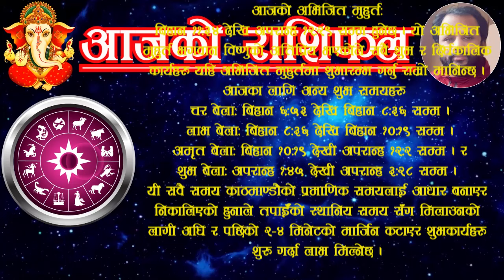Aajako Rashifal Jeth 20 | आजको राशिफल जेठ २० | ajako rasifal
For contact/सम्पर्क:
Aajako rashifal jeth 20 | आजको राशिफल जेठ २० | aajako rashifal | aajako rasifal | jako rasifal
Aajako rashifal 2081 jeth 20
2081 jeth 20 gate ko rashifal
rashifal 2081 20 jeth
20 jestha ko rashifal
aajako rashifal 2024 june 2 sunday
rashifal 2 june 2024
Today's rashifal 2024 june 2
rashifal sunday
voliko rashifal jeth 20 | voli push ko rashifal | voli ko rasifal
आजको राशिफल जेठ २०
आजको रासिफल ज्येष्ठ २०
रासिफल जेठ २०
जेठ २० गतेकाे राशिफल
जेठ २० गतेकाे रासिफल
जेठ २० काे राशिफल २०८१
अाजकाे राशिफल जेठ २०
जेठ २० गते वारकाे रासिफल
२०८१ जेठ २
२०८१ जेठ महिनाकाे राशिफल
२०८१ जेठकाे रासिफल
२०८१ जेठ